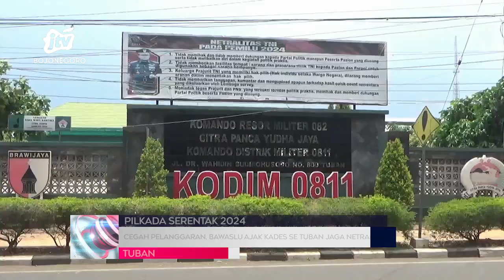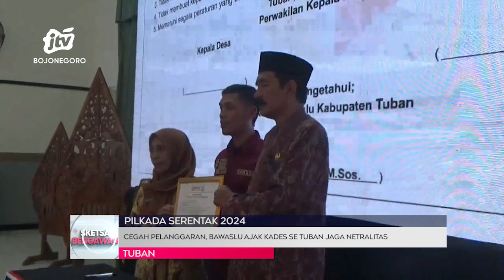Cegah Pelanggaran, Bawaslu Ajak Kades Se Tuban Jaga Netralitas